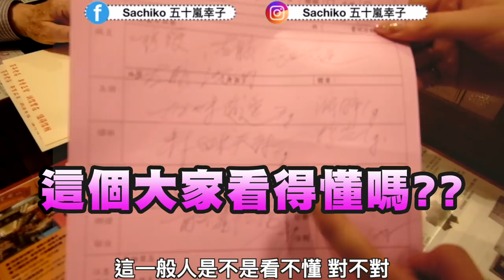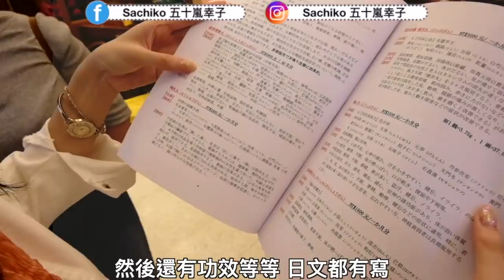帶日本朋友體驗台灣中醫把脈！撒醬竟被說40歲會得〇〇症！？😱😱｜台湾で脈診してみた！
台灣的中醫把脈太有趣了！

ーーーーーーー
🇯🇵文化推薦🇹🇼🌍